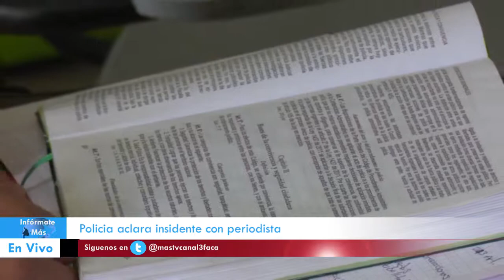Capitán aclara situacion con periodista